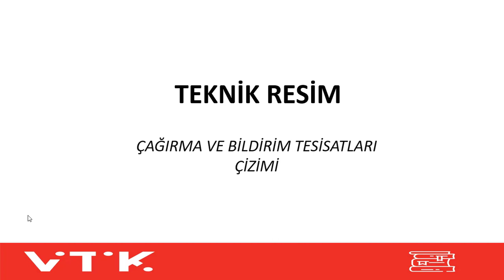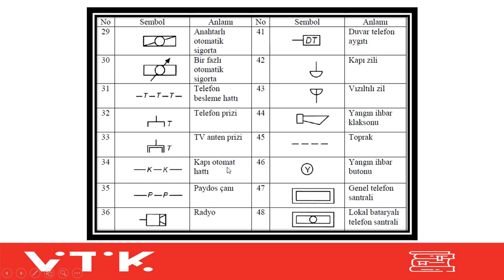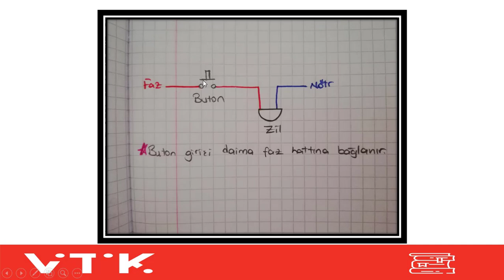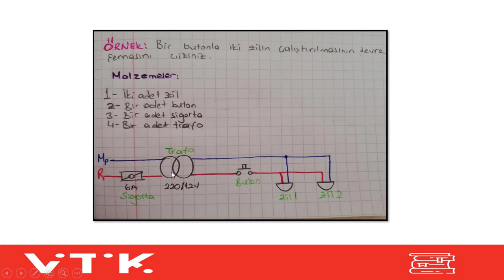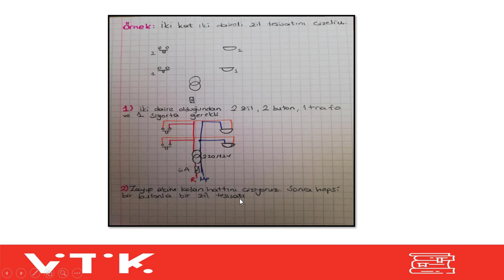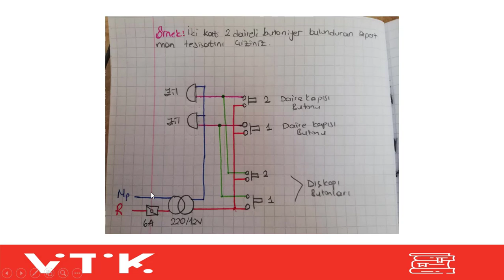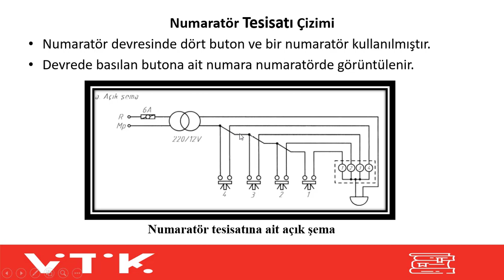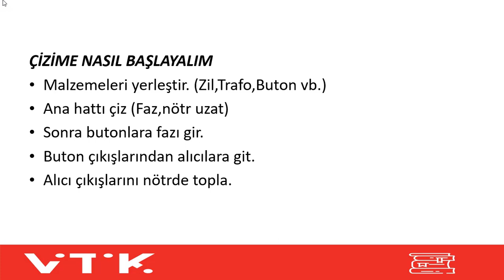TEKNİK RESİM 10.SINIF - 1.DERS (5.HAFTA) - ÇAĞRI VE BİLDİRİM TESİSATLARI ÇİZİMİ